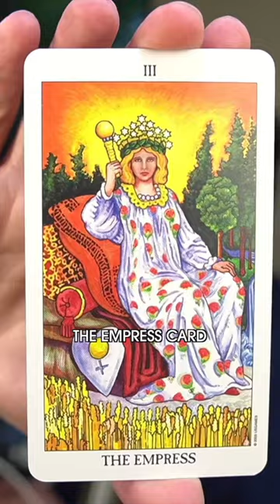Now's the time to set things into motion! | Saturday, April 13, 2024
Daily Psychic Reading • Saturday, April 13, 2024

I don't offer private readings and I don't use DMs.